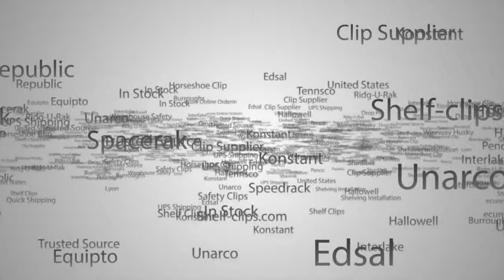Ridg-U-Rak Pallet Racking Spring Clip Galvanized - Shelf-clips.com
This clip can be used in both slotted and teardrop designed pallet racking. The use of this clip is to secure the beam to the frame, promoting a safer system.

Also known as the Ridgurak pinch pin the Ridg-U-Rak Pallet Racking Spring Clip Galvanized is in stock available for purchase out of our Pallet Rack Clip Catalog:

Google+: @Shelf-Clips.com